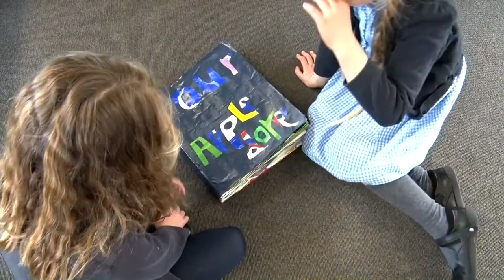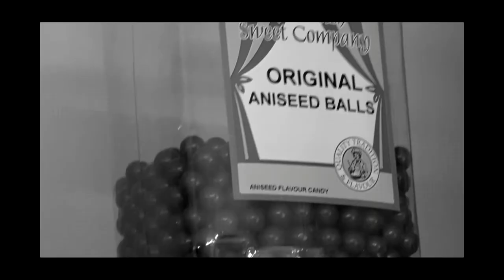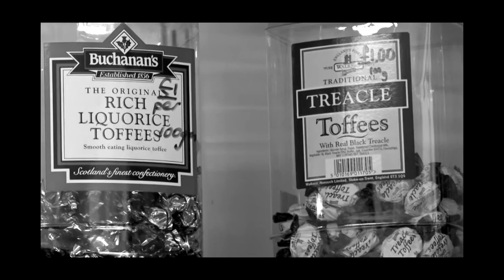Appledore's Hidden Histories - James Ravilious at the Sweet Shop